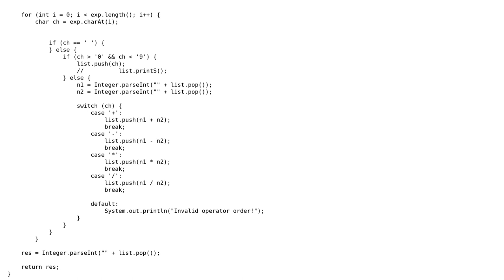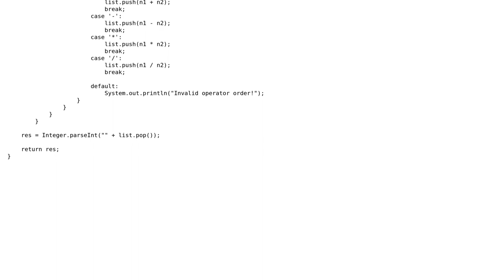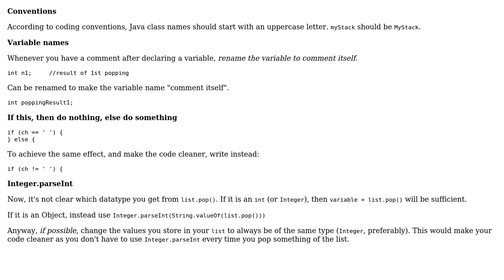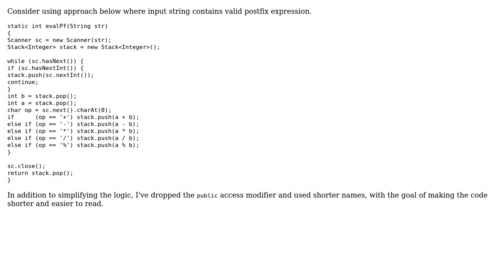Code Review: Postfix evaluation using a stack (2 Solutions!!)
Code Review: Postfix evaluation using a stack

With thanks & praise to God, and with thanks to the many people who have made this project possible! | Content (except music & images) licensed under CC BY-SA | Music | Images & others | With thanks to user Simon Forsberg user Scarl user Andrej user 200_success and the Stack Exchange Network Trademarks are property of their respective owners. You are responsible for your own actions.